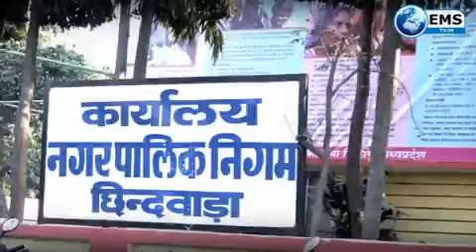chhindwara nagar nigma 04 12 17